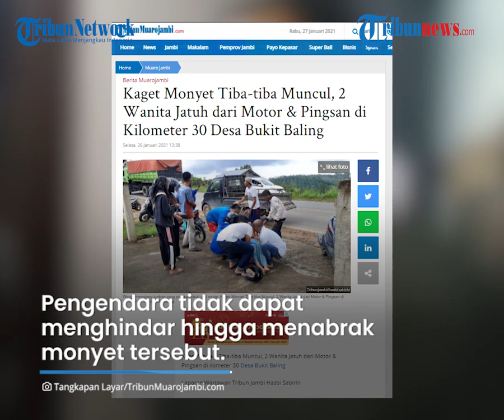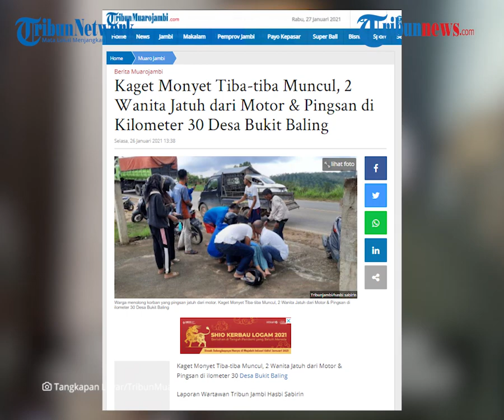Gara-gara Ada Monyet Menyeberang, 2 Pemotor Wanita di Muaro Jambi Terkapar Pingsan di Tengah Jalan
TRIBUN-VIDEO.COM - Dua orang perempuan dilarikan ke rumah sakit setelah alami kecelakaan lalu lintas yang melibatkan satwa liar terjadi di Kabupaten Muaro Jambi, Selasa (26/1/2021)

Penyebab kecelakaan sendiri diduga lantaran kedua orang korban yang berboncengan, menabrak seekor monyet liar yang tiba-tiba melintasi jalan.